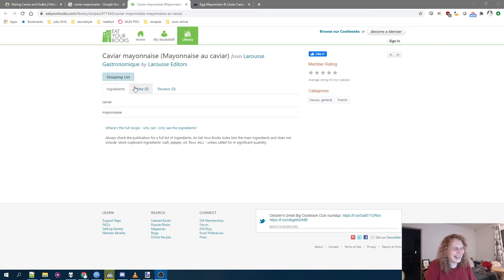Let's eat caviar WITH OTHER STUFF (terrible ideas within)